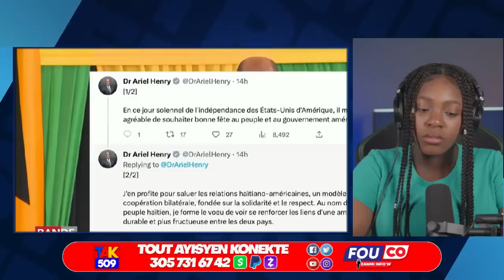Ayiti Sakaje Karikòm..enternasyonal la paka Reziste ankò..Estefanie Pèdi BB a /Fouco